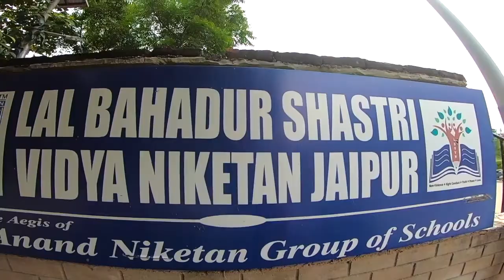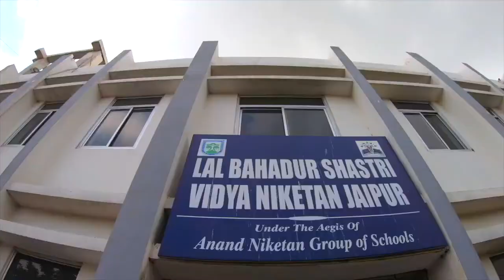Proposed LMS Museum Jaipur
Lal Bahadur Shastri Vidya Niketan School Jaipur